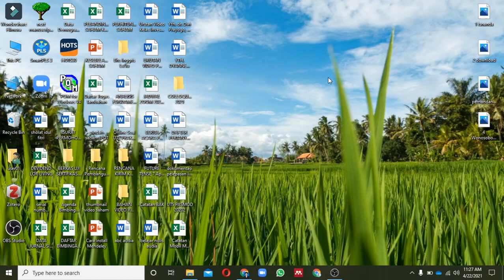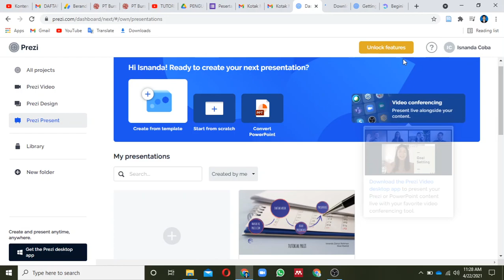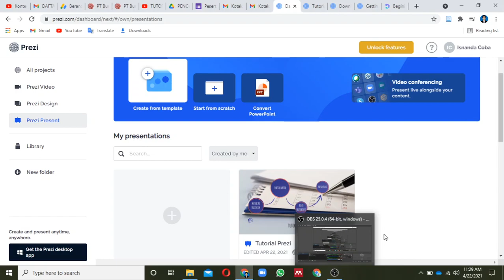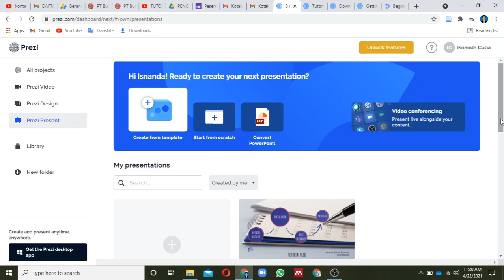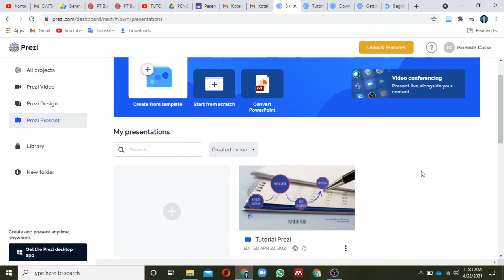Cara Save Prezi !! Presentasi di Prezi bisa kita simpan di komputer ?